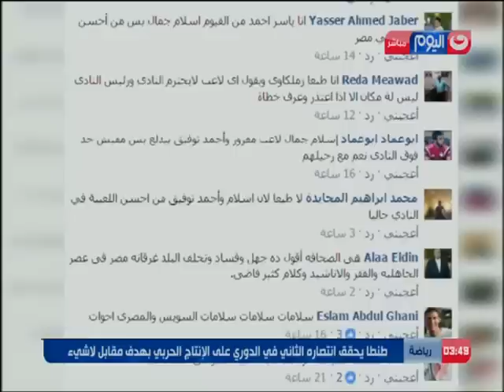النشرة الرياضية | المنتخب يتقدم 10 مراكز في تصنيف الفيفا ويحتل المركز الـ 36 عالمياً